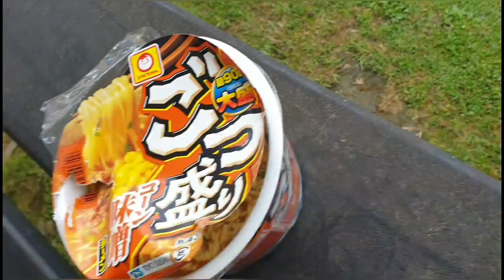NOODLE MUKBANG:HOT SOUP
Mukbang#noodlessoup#